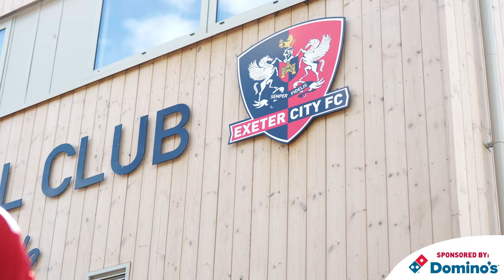💬 Ilmari Niskanen on signing for City | Exeter City Football Club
💬 "I'm very excited to play in English football because I grew up watching it, and it has always been a dream to play in England."

Ilmari Niskanen on signing for Exeter City.